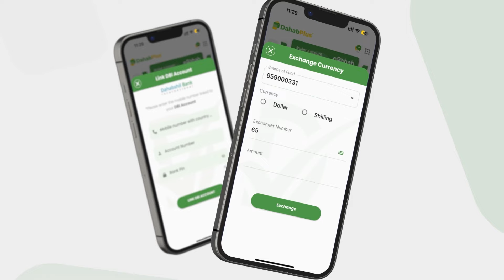Roob Lagaga raystay kulaylkii oo Boorama ka hooray